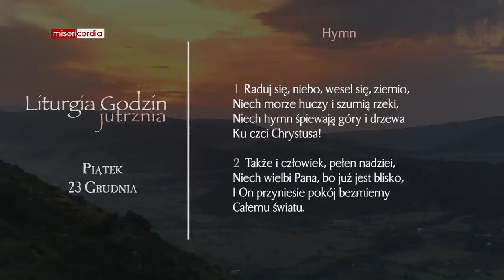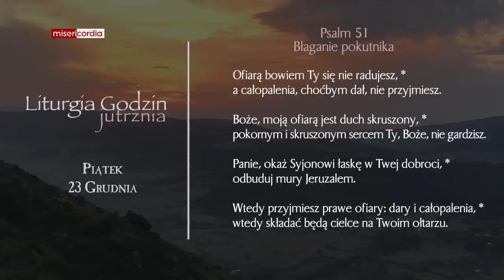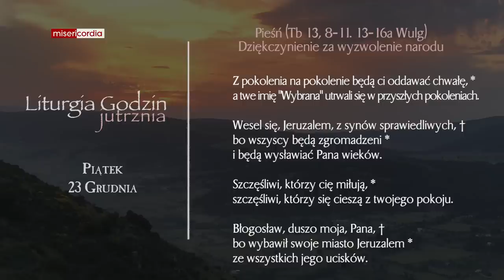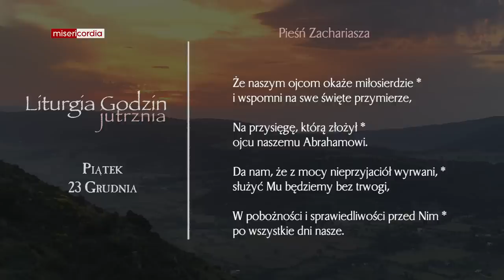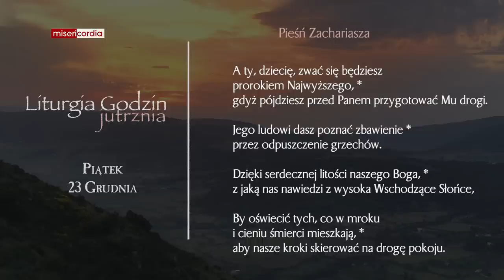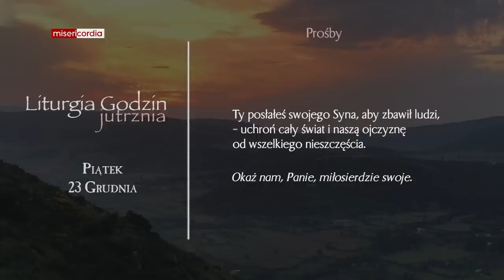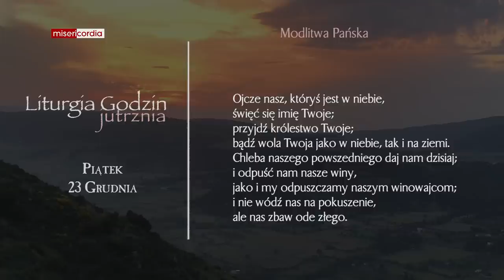Liturgia Godzin | Jutrznia | Piątek, IV tyg. Adwentu